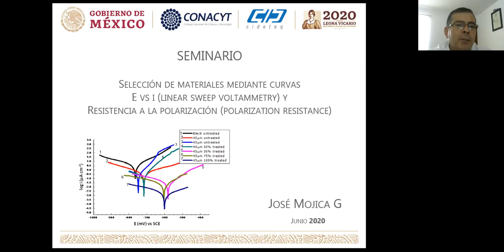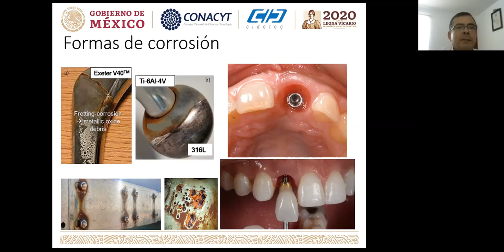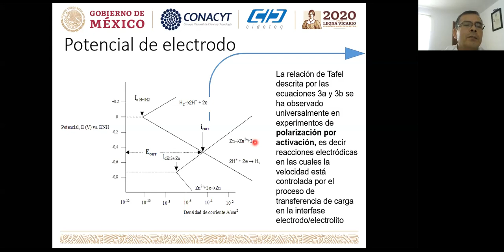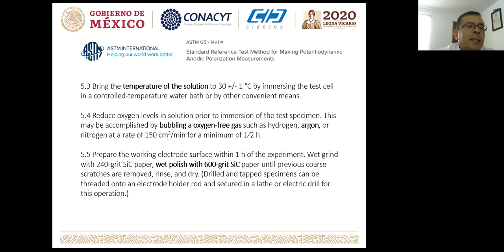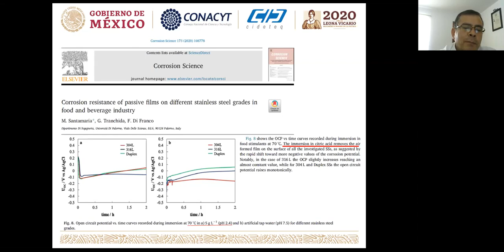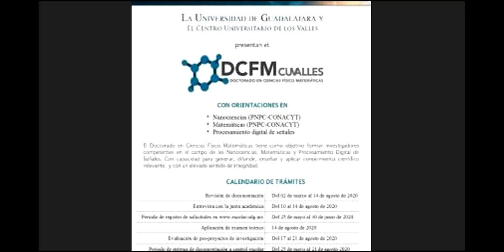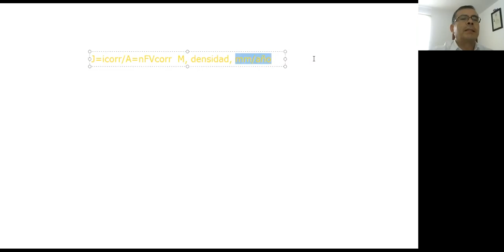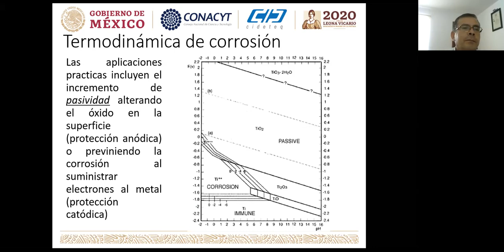Seminarios Comunidad CIDETEQ, M.C. José Mojica Gómez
Con el título: "Selección de materiales mediante curvas E vs i (linear sweep voltammetry) y resistencia a la polarización (polarization resistance)"

Si te lo perdiste, aquí está completo para ti.